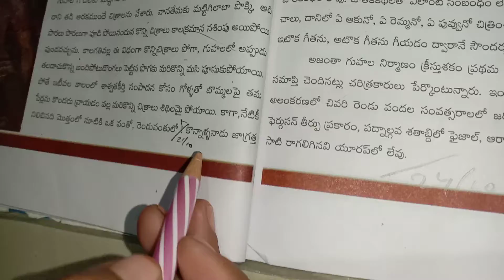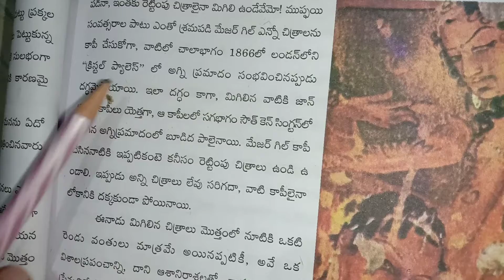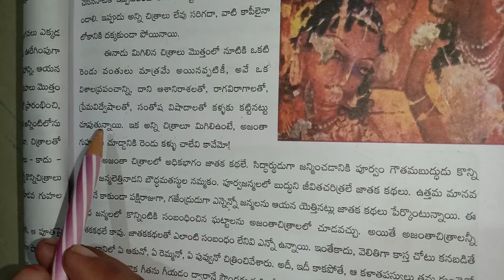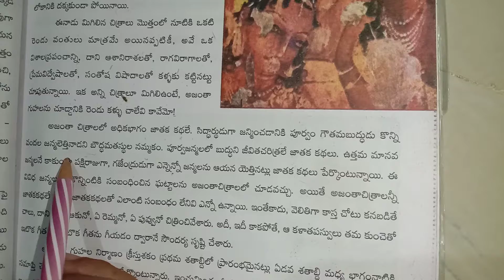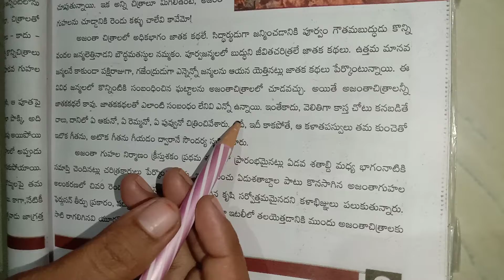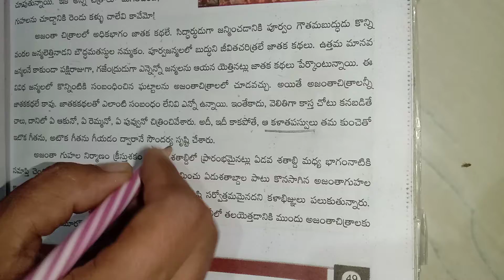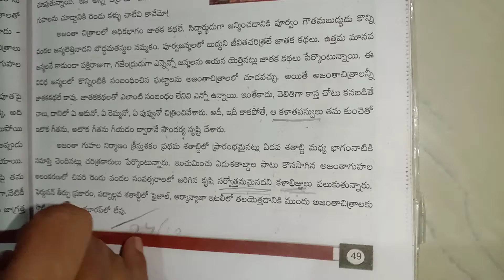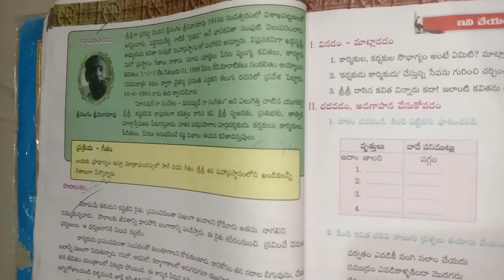8th Class telugu online class Day-25